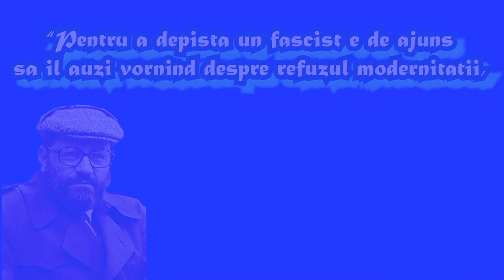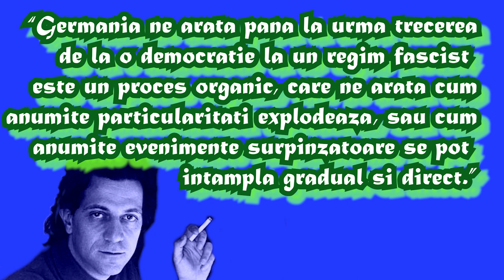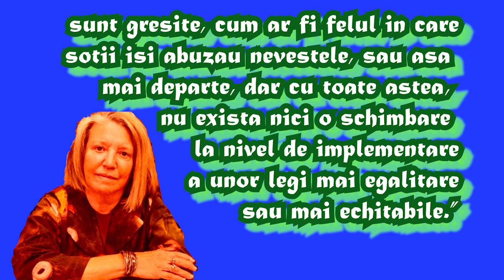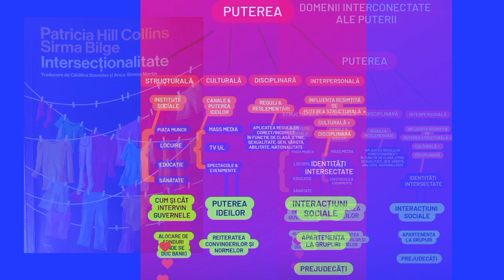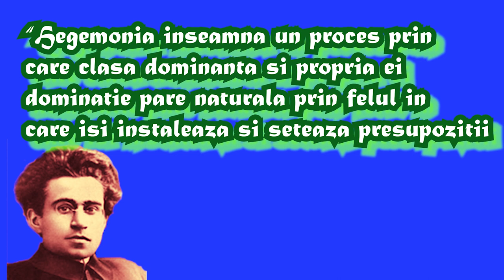dog whistles și cum identificăm mesaje de ură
tik tokul de care vorbesc intre timp a fost dat jos, dar rant ul meu ramane valabil.

Cărți și surse folosite:
Bethany L. Albertson - Dog-Whistle Politics: Multivocal Communication and Religious Appeals (2014)
Umberto Eco - Ur-fascism (1995)
Frederick Engels - The origin of the family, private property and the state (1884)
Elizabeth Liz Fekete - Europe’s fault lines: racism and the rise of the right (2018)
Nancy Fraser With an Interview by Bhaskar Sunkara - The Old Is Dying
and the New Cannot Be Born (2019)
Antonio Gramsci - Selections from the Prison Notebooks (1948)
 Patricia Hill Collins, Sirma Bilge - Intersectionality (2016)
Henri Lefebvre - Critique of everyday life (2014)
Nicos Poulantzas - Fascism and Dictatorship_ The Third International and the Problem of Fascism (1974)
Enzo traverso - The new face of fascism, populism and the far right (2019)

intro: sidechain88
background: ♪ Sunflower (Prod. by Lukrembo)